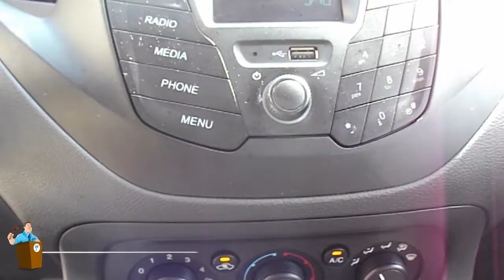Ford / Figo / 2017 / HA143257